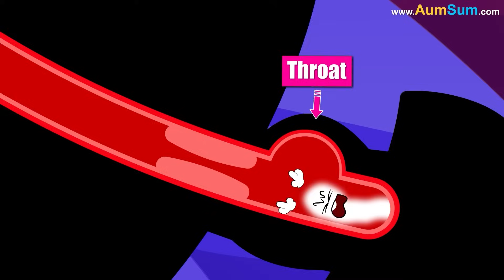Why does a Cat Wag its Tail? + more videos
Why does a Cat Wag its Tail?
When a cat wags its tail, it’s sending a message.
Unlike dogs, cats don’t wag just for happiness.
A slow sway of the Cat's tail means it is extremely focused, like when watching a prey.
Quick flicks of a Cat's tail may signal that it is irritated.
A puffed-up tail may signal that the Cat is either fearful or very angry.
While a tiny twitch of the Cat's tail during rest might mean that the Cat is actually dreaming.